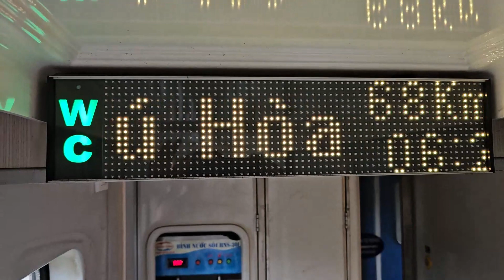Views From A Sleeper Train In Vietnam, Night And Morning